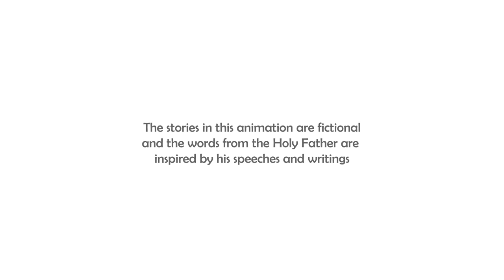Kas vertas Dievas gailestingumo? - Popiežiaus Pranciškaus minutė #3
Dėkojame autoriams už leidimą išversti šį filmą į lietuvių kalbą.